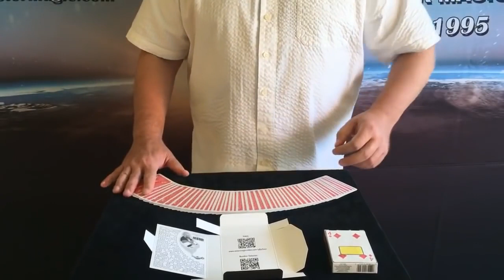Numbered ACAAN by Astor Magic